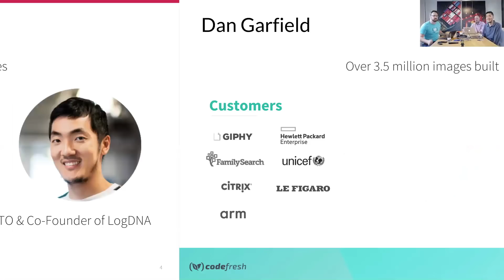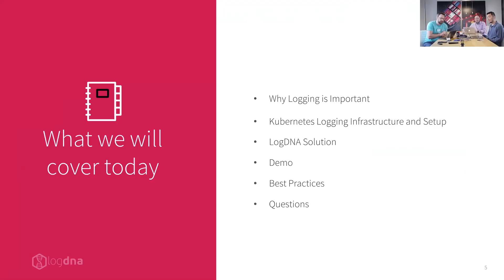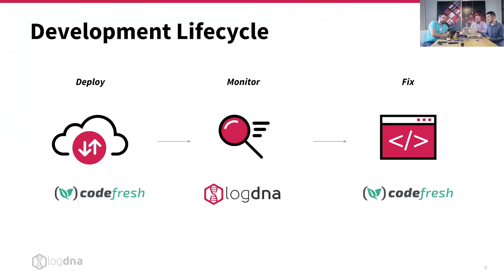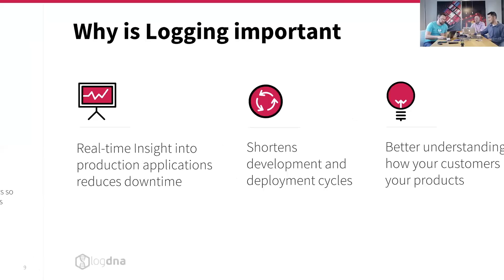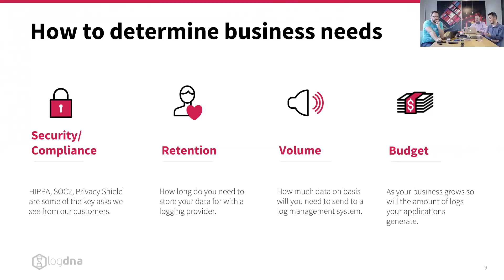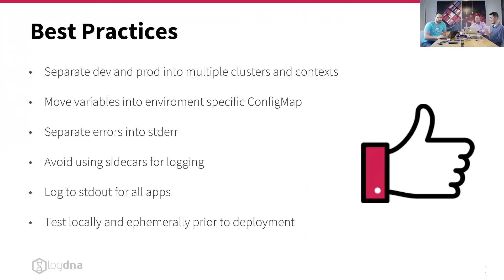Container Logging, Continuous Delivery & DevOps: The Future of Kubernetes Integration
Logs can be one of the most effective tools for engineers and DevOps. In this webinar, LogDNA CTO Lee Liu will demonstrate best practices with container logging, how to make sense of them and set up effective alerts to raise problems before they spin out of control. Working with Dan Garfield, we’ll use logs to identify an issue with containers running in Kubernetes and then issue a GitOps friendly fix to get things running smoothly.

This webinar combines all of the elements of good engineering and DevOps to show a real-world scenario or log, alert, diagnose, fix, deploy.